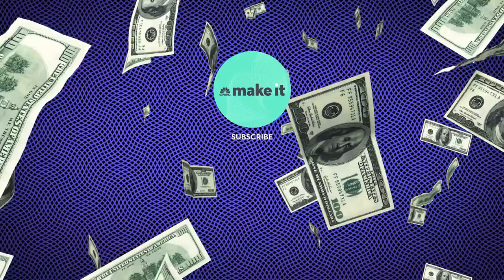Inside A $21 Million Montauk Beach House – Secret Lives Of The Super Rich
It has a ocean views, a "floating" guesthouse and a futuristic movie theater.

This modern beachfront compound on Long Island is on the market for $21 million.

It's located about 100 miles from New York City in Montauk, New York, the summer playground to some of America's wealthiest, including A-list celebrities like Robert DeNiro and Ralph Lauren.

"It's a uniquely modern style, where the main house sits flat against the ground, while the guest house is raised about 19 or 20 feet above the ground," which makes it look as if it's floating, Corcoran Group broker Gary DePersia tells CNBC.

The estate sits on 4 acres with 300 feet of ocean frontage and private beach access.

The 5,500-square-foot main residence is designed with steel and stone and has floor-to-ceiling glass windows. The cutting edge design is also built to withstand hurricane-force winds.

"The intent of the architect was to bring the views of the ocean right into the living room," says DePersia.

The estate, located on Old Montauk Highway, is currently owned by real estate investor Michael Hirtenstein, who bought the property in 2013 for $13 million, according to public records.

This $21 million Montauk beach house has a 'floating' guesthouse — take a look inside | CNBC Make It.